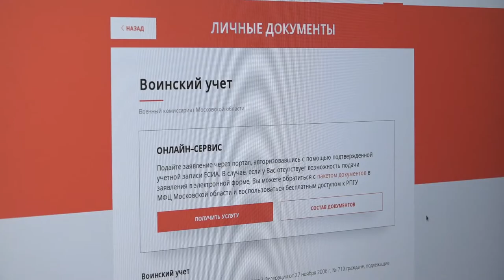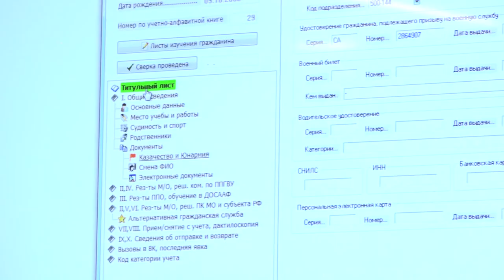Пилотный проект по цифровизации военкомата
С июля этого года совместно с Минобороны РФ в Подмосковье реализуется проект «Мой военкомат», в рамках которого проводится модернизация военных комиссариатов: изменение не только внешнего, но и внутреннего облика, оснащение новым оборудованием, чтобы они были современными по форме и по содержанию. Пилотным был определен военкомат в Одинцовском округе, по его подобию в дальнейшем будут работать все комиссариаты региона.